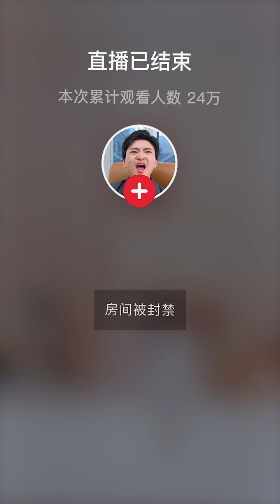當電商主播離職那天，發瘋就和帶貨壹樣簡單